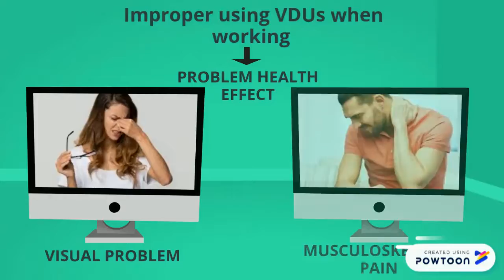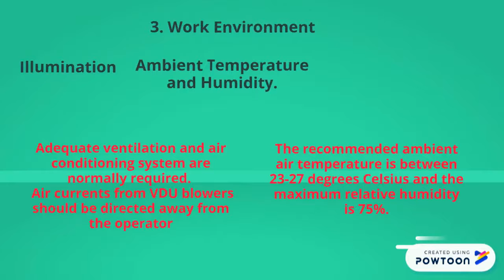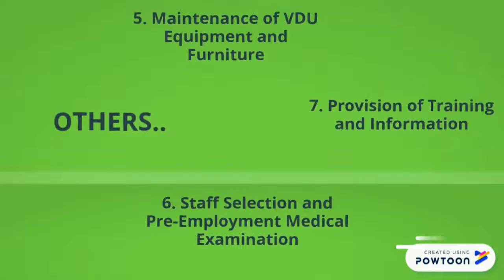Awareness on Occupational Safety & Health for Working with Video Display Unit (VDU's) by Syarah KPP2